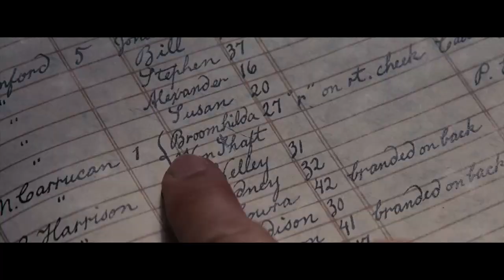Sarafa & Shosho DJANGO ft Andre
Благодаря ви за отделеното време! Ако клипът ви е
харесал,моля коментирайте,харесайте и се абонирайте.